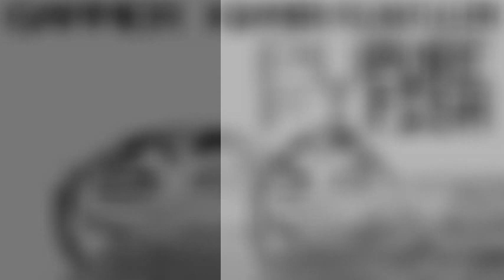Gammer & Klubfiller - Pure Fish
One of my favorite songs from Gammer, and really underrated too.